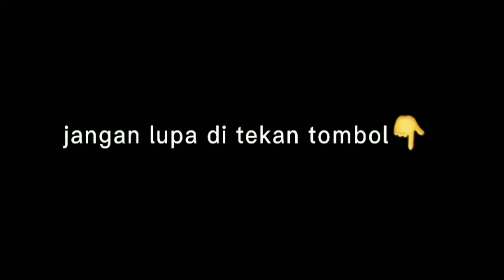mesin perontok padi pake HONDA GX390 auto super joss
hallo teman² pada vidio kali ini kita akan melihat mesin perontok padi yang memakai honda gx 390 ya teman²

makasih yang sudah menonton jangan lupa di